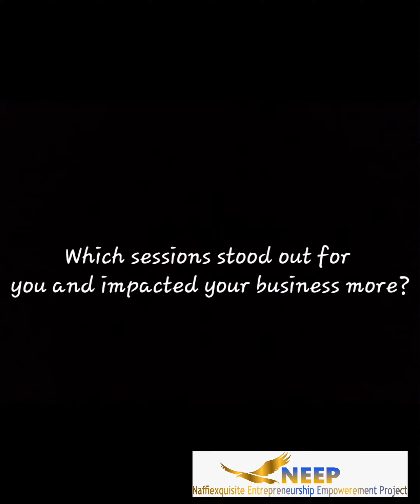NEEP2023 Cohort Finale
Our esteemed coaches

@iamjamilaidris I remember cooking this up with you many months ago before flyers were even up. You my dear are a Gem! ❤️

Coach Ibrahim of @mydillali I am super thankful for your commitment to this purpose and taking time from your extremely busy schedule to work with us. You went further to offer support to the Mentees using Dillali App to keep track of their financials. We are Exquisite, because of your touch to the program! 💯

@iamtheothman No talk of sales to the mentees would have made any sense if it didn't come from you. We are definitely using the MORe strategy to improve our sales. Watch out for the reviews! E GO SHOCK YOU (in a good way). If you wanna learn about the MORe strategy, book a session with Coach iamothman today! 💪

Lastly and very importantly, Coach Andrew... Mentor Extraordinary!!! You would pull a stop for us anytime if we need it and you can make it happen. Your sessions wrapped up the Mentorship program with a bang! We couldn't have done this so well without your input and support. 😊🙏

To the mentees who gave their best (and still giving it), look in the Mirror... You are already a success! Be an active Alumni, something hooooge is coming by DECEMBER! ✅️